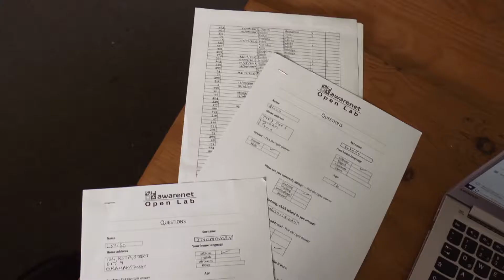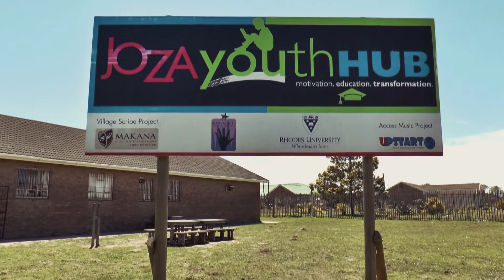weltwärts Freiwillige bei awarenet / Südafrika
Mit diesem Video geben wir euch einen kleinen Eindruck in einen Freiwilligendienst bei awarenet (Village Scribe Association).
Ihr könnt euch über SAGE-Net. bei uns bewerben und mit ein bisschen Glück, kannst auch du 1 Jahr Erfahrungen im Ausland sammeln.